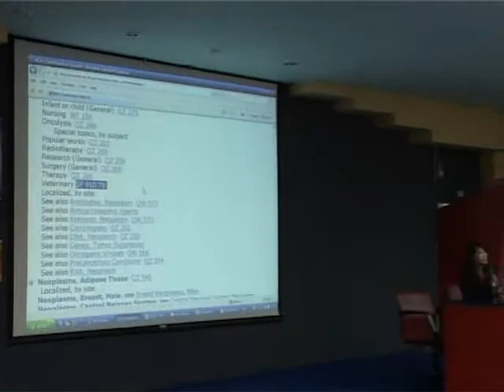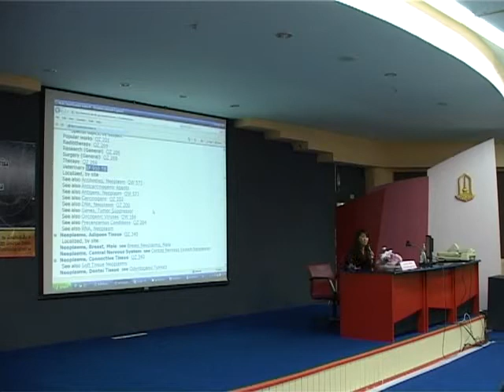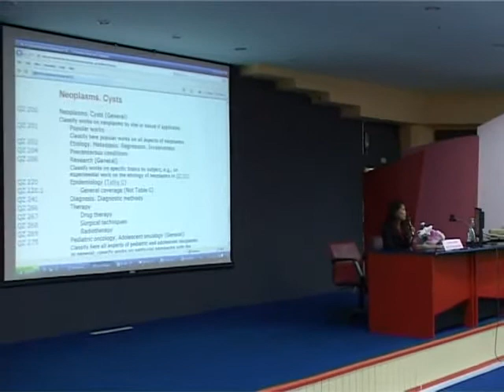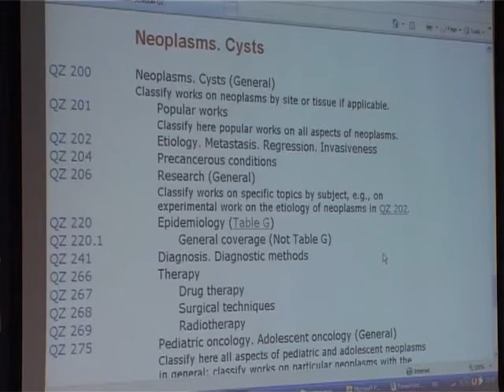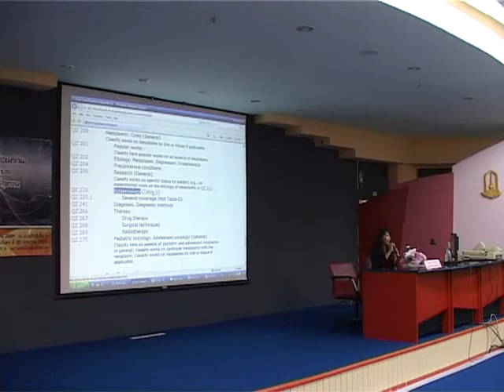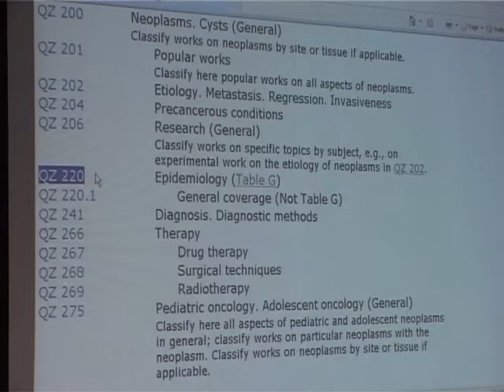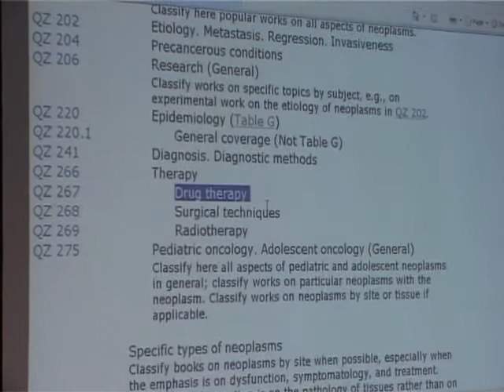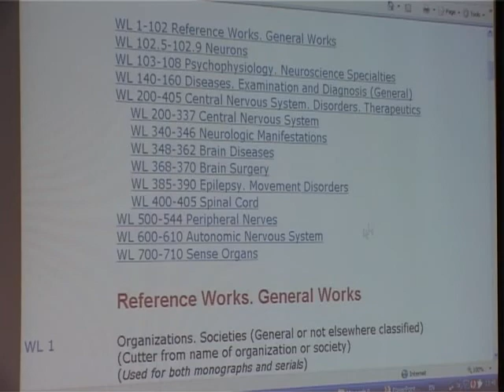NLM Upapron 14